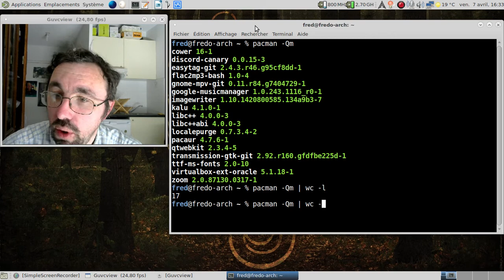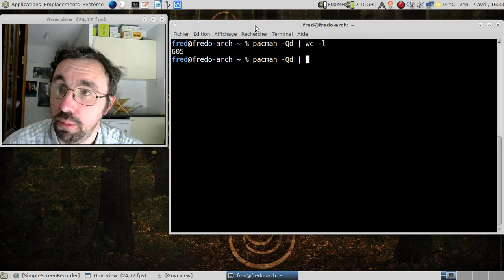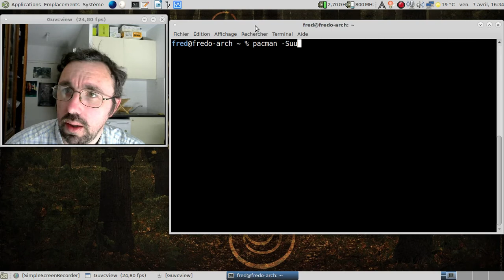La CLI, c'est la vie, épisode 6 : faisons quelques statistiques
Comment savoir le nombre de paquets installés sur un ordinateur ? Combien de paquets officiels et de paquets tiers ?

Commandes utilisées :

1) pacman -Qm
2) pacman -Qd